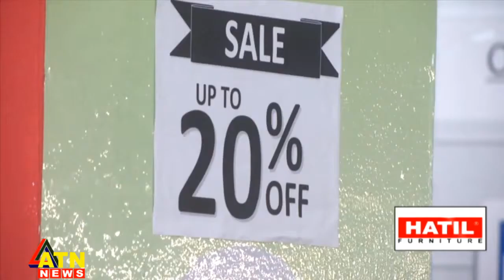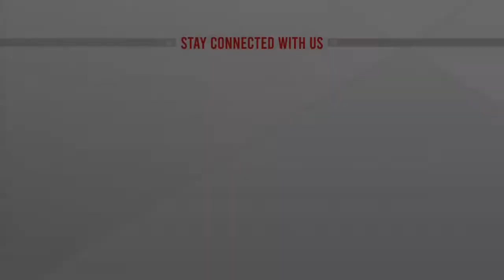শেষ শুক্রবারে উপচে পড়া ভীড় বাণিজ্য মেলায়